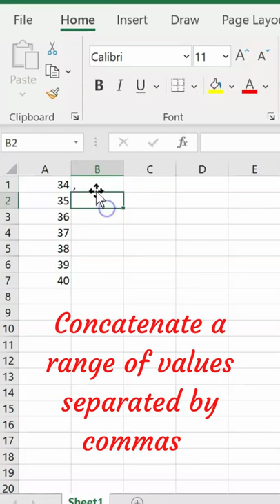Excel: Concatenate values in a range, separated by a comma using Concat Function